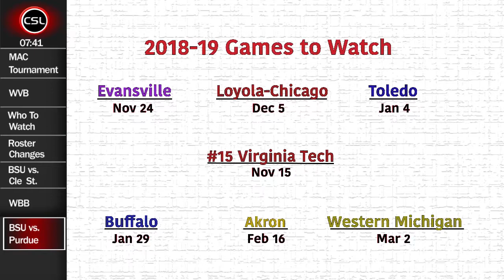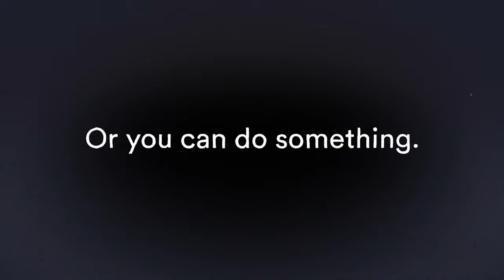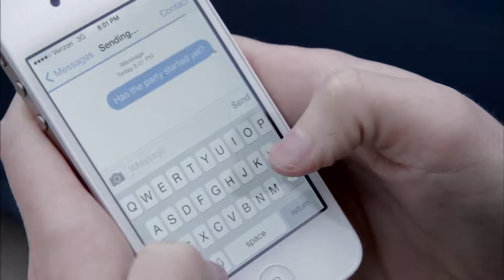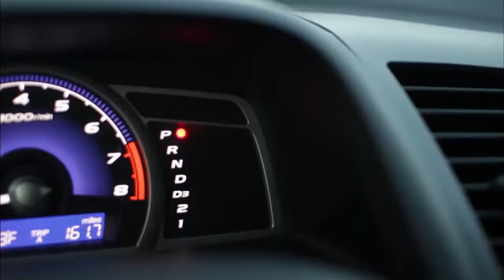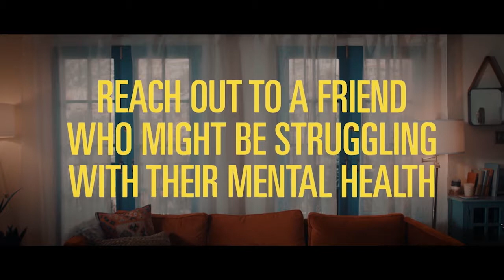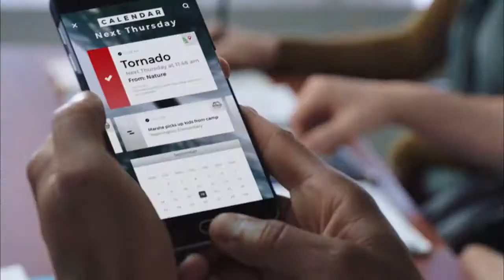Cardinal Sports Live Studio Show 11/08/18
Host: Yash Padhye
Analyst 1: August Wiese
Analyst 2: William Hatczel
Director: Connor Hillestad
Executive Producer: Blake Coons